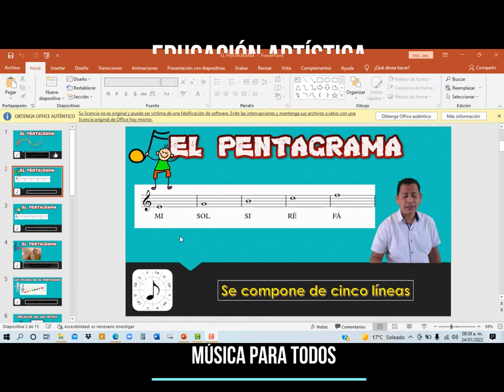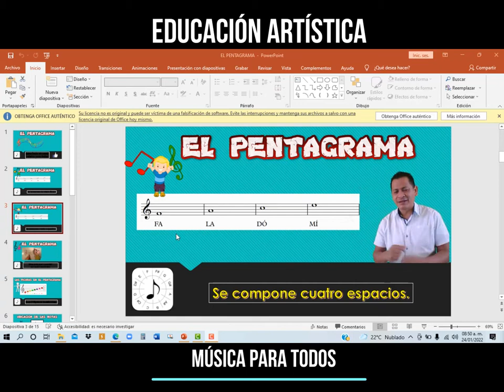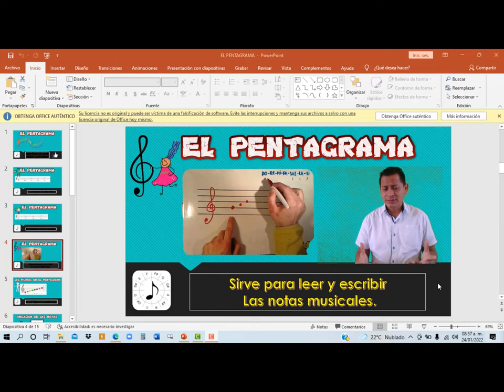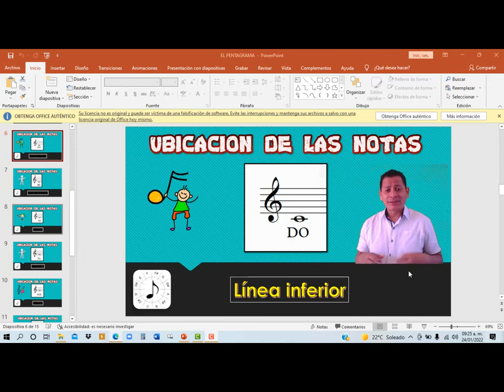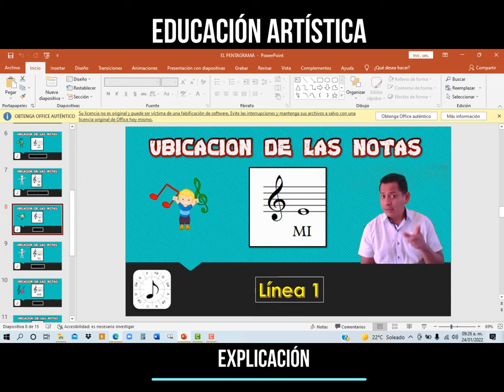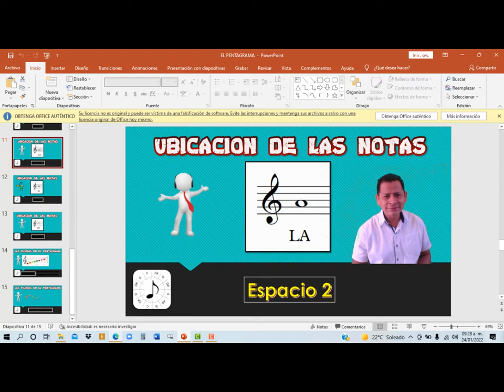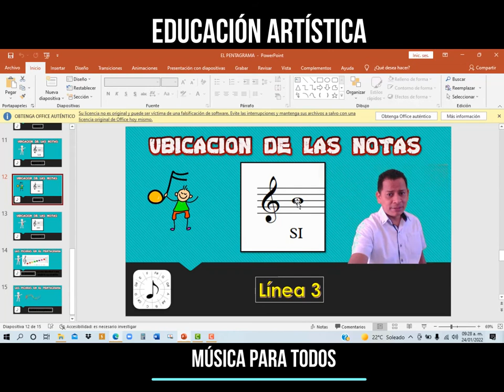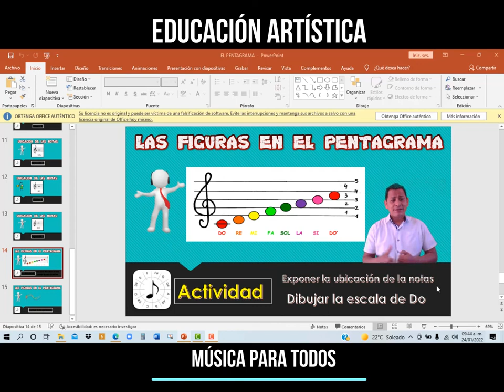EL PENTAGRAMA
PROF ROSENDO SALAZAR HERNANDEZ